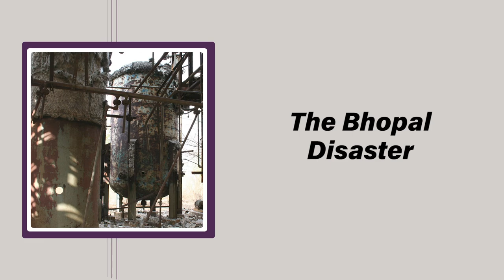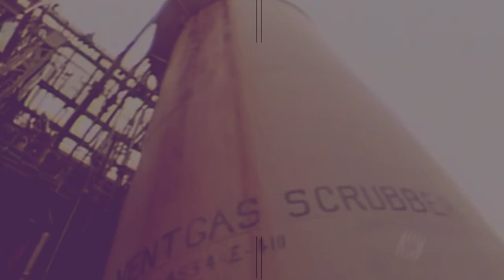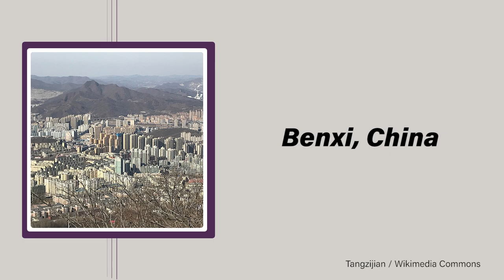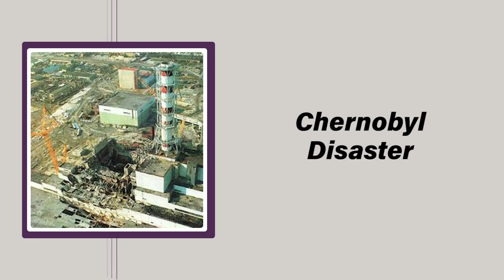The Big Bangs: History's Worst Industrial Disasters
Chemistry can be complicated, but it can also be simple. A good rule of thumb is not to store your fire right next to your highly combustible materials.